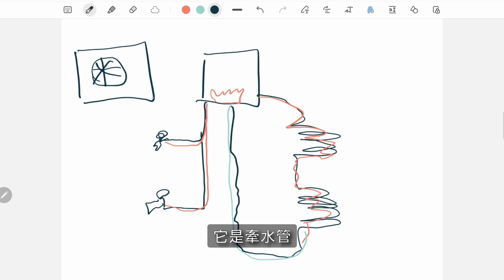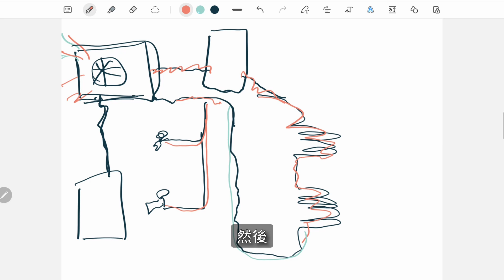荷蘭（歐洲）暖氣系統 PART 2 - 熱泵 | 究極節能設備！買屋前必看！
🎬章節：
0:00 前言
2:26 能源等級
3:15 既有暖氣架構
3:42 熱泵 - 方案一
6:26 熱泵 - 方案二
7:35 結論
10:46 熱泵額外資訊

✍️更多參考資訊：
荷蘭建築隔熱法規演進：